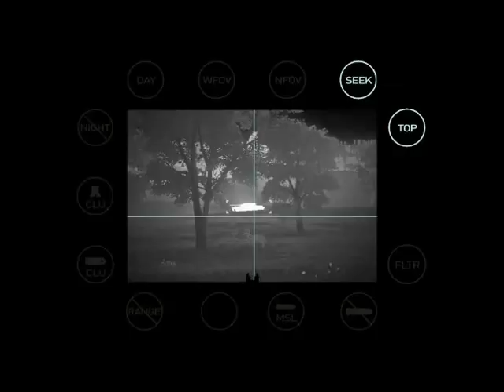Indian - Operation: Flashpoint 2 - Preview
Jaká bude konkurence české ArmA 2? Preview připravil Tomáš Otáhal - Gelu, moderátor pořadu o hrách Indian.